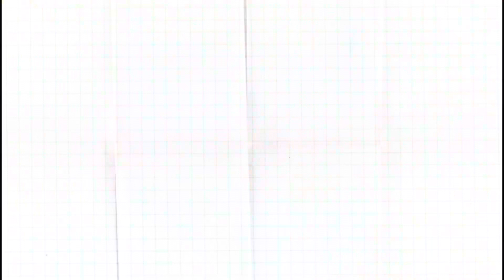Which country is best for Students | UK, Canada or Australia | Why I choose UK 🇬🇧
Canada vs australia
Australia vs canada
Uk vs canada
Canada vs uk
Uk vs Australia
Australia vs uk
UK vs canada vs australia study un UK